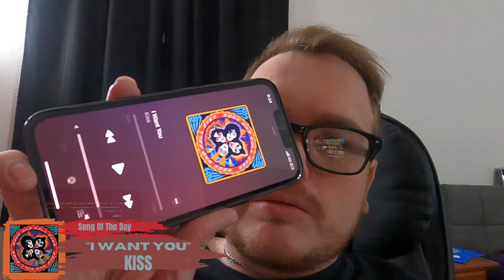KINESIS PIECES!!!! StarrVlogs 2-12-23 (Day-3331)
Song Of The Day: "I Want You"- KISS